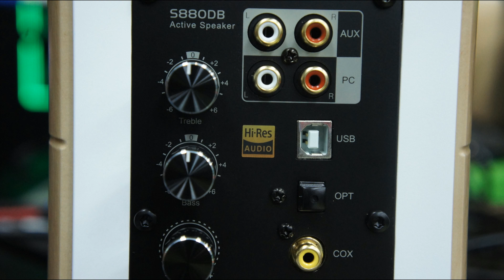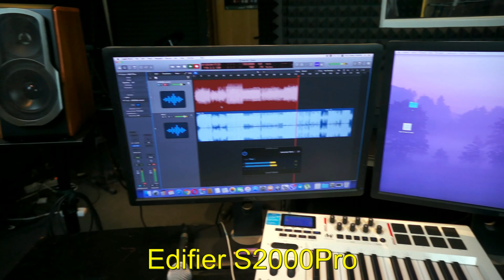S2000Pro vs S880DB. Еще одна битва Эдифиров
Сегодня мы сравним довольно разные мультимедиа колонки, однако вопросы о выборе из этих систем продолжают поступать, так что смотрим.
0:04:18 Jazz In Paris -Media Right Productions
0:04:52 Moonlight_Haze -Bird Creek
0:05:27 Smoke Silent -Partner
0:06:05 Two Step -Huma-Huma
0:06:46 Triangles -Silent Partner
0:07:28 The Fiery Furnace -Ethan Meixsell
0:08:16 Angel of Mercy -Ethan Meixsell
0:09:10 Летний бит -Maria Kress